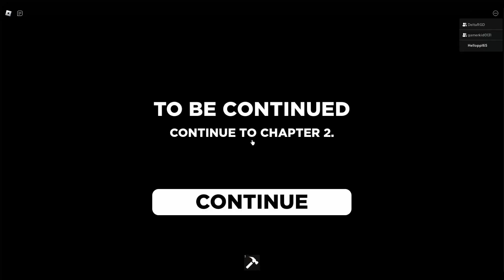JUDY - Chapter 1 - (Roblox) (W/ @deltargd2217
Fun times :).